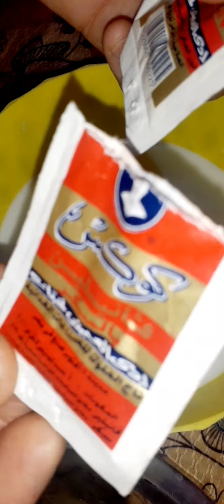طريقة عمل صينية بطاطا حلوه طعمها وريحتها خيال بسهوله جداً😍🔥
طريقه عمل البطاطا الحلوه في الفرن بأسهل وألذ طريقه على الاطلاق 🙈

- مطبخ البيت المعمور